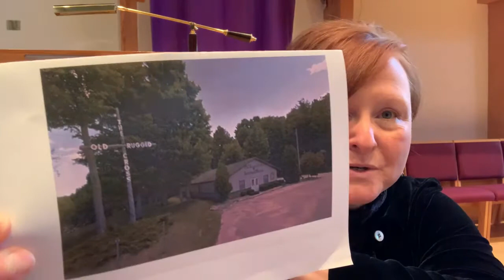The Old Rugged Cross